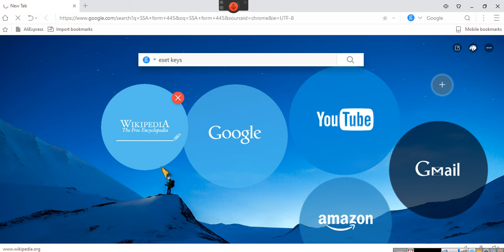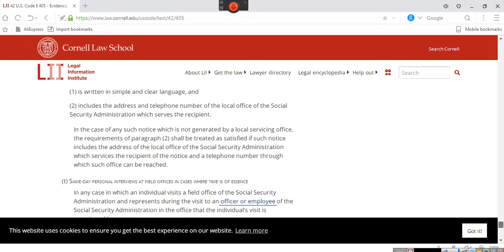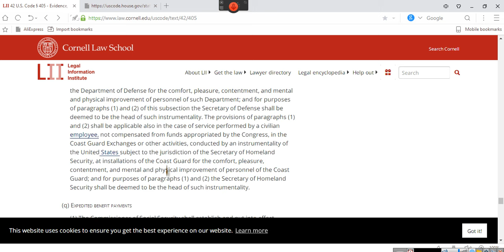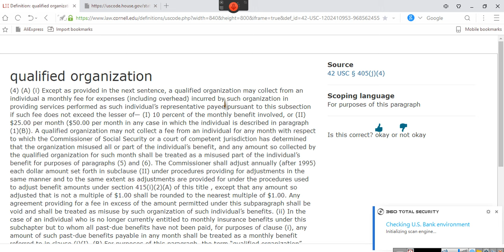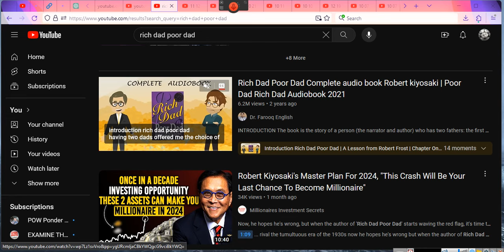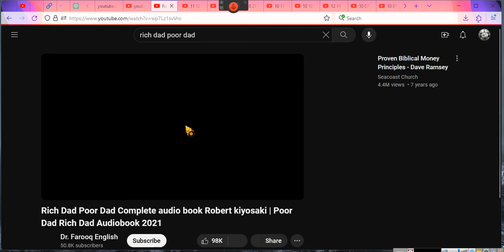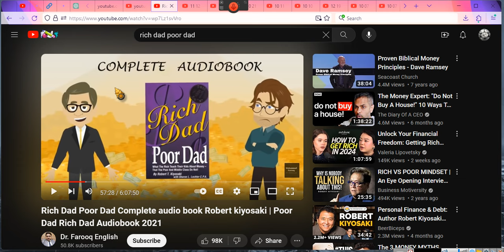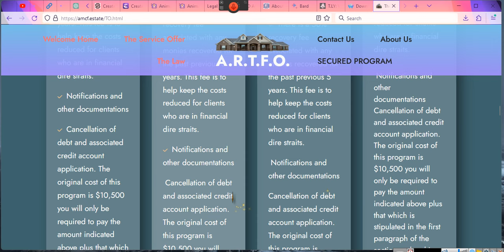~All-'4'-NOTHING~ (Audio issues at END)